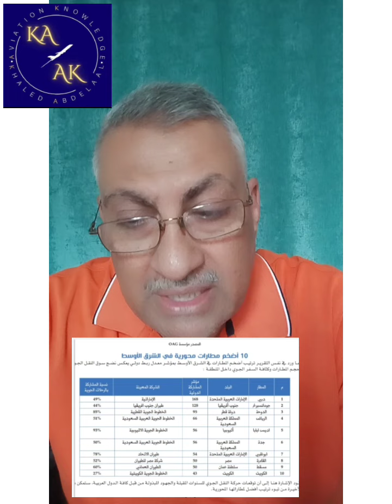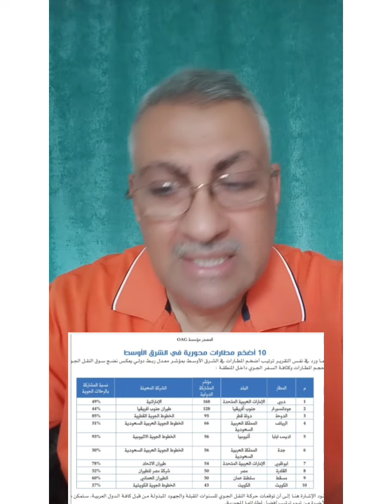Sky Trax & African Airlines.شركات الطيران الافريقية و سكاي تراكس.KA/AK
www alroeya. com# akhbarelyom. com#